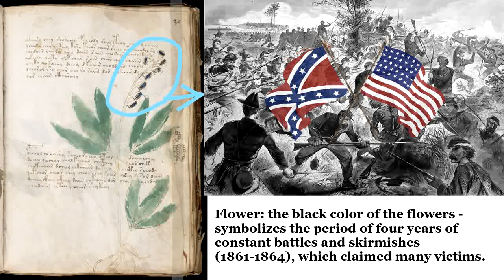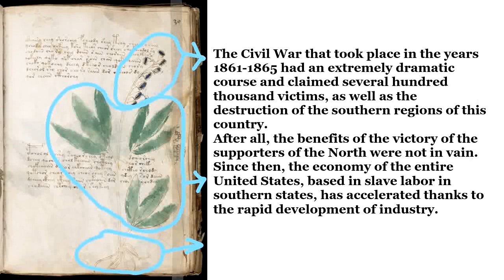58. Voynich Manuscript 30R